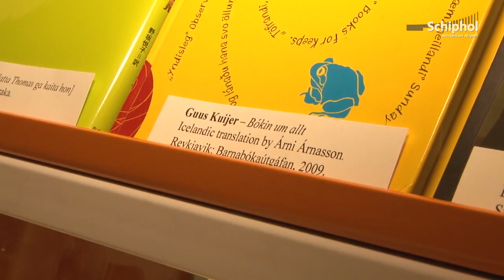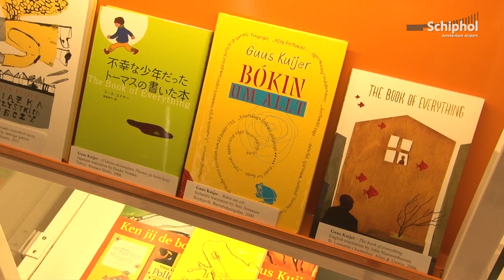Exhibition Dutch children's book writers at the Airport Library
Two Dutch children's books are being exhibited till the end of january. The books are called 'The letter for the king' and 'The book of everything'. These two books, written by Guus Kuijer and Tonke Dragt, are translated into multiple languages and are readable in the Airport Library.